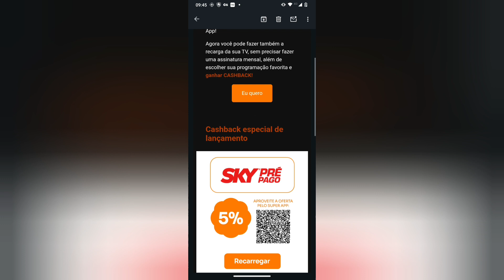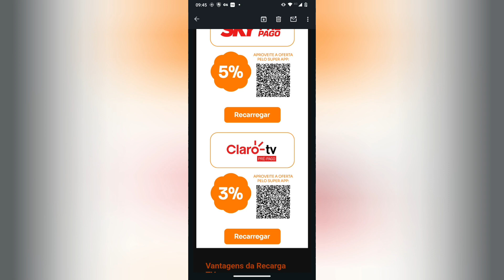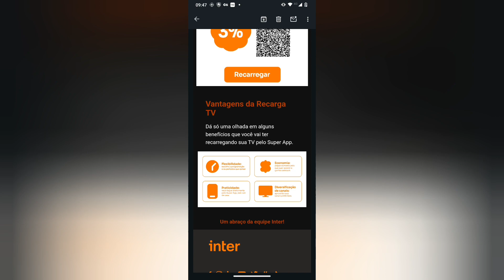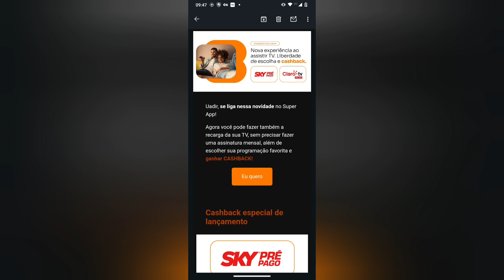Novidade do banco inter recarga de Skay pré e Claro TV Cashback 🤣